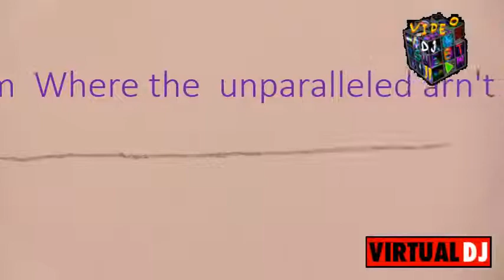The Unparelelled are Opposite Mix - Video Dj Sweet, Congleton. Anglia.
video dj-ing cutting edge